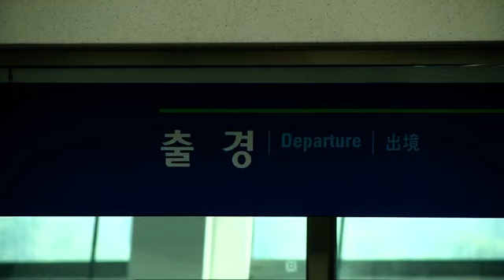North and South Korea restart family reunions after 65 years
South Koreans crossed the border with North Korea to meet family members they had not seen in 65 years.